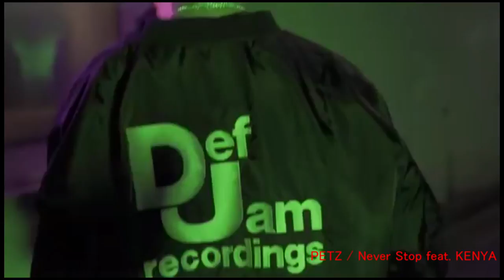【Japanese HIPHOP MIX】 Best of 2019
２０１９年を振り返る用に。（自分用）
過去にMIXに入れた曲は出来るだけ入れないようにしました